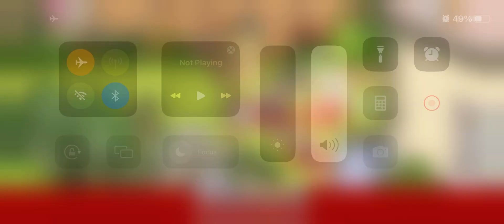Cat Simon's Crunch Time Walkthrough LEVEL 10 - 11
Hope this helped to you!